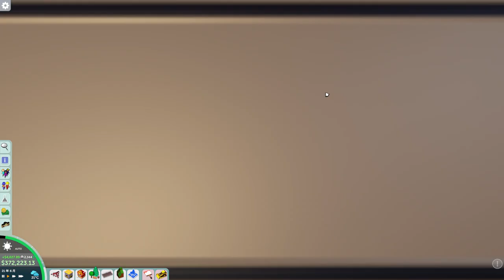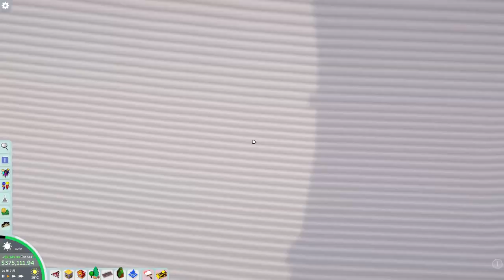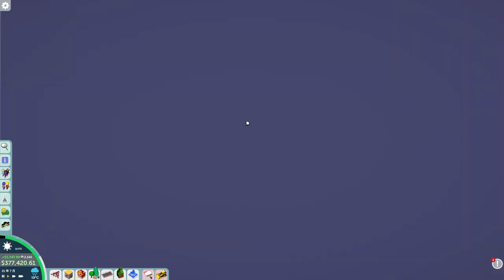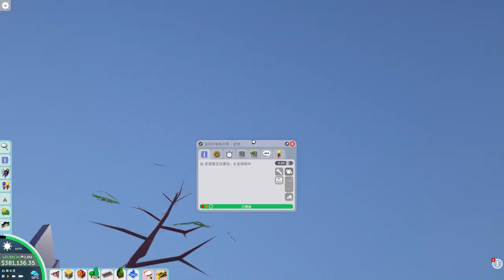Parkitect模擬樂園經營遊戲－遊樂設施體驗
主要是破關樂趣，記得設施設定成免費，門票就可以提高，有兩塊樂園的飛地，可以直接抓遊客過去集中，免得評分下降＋道路不連通